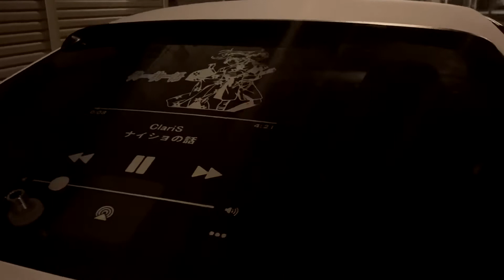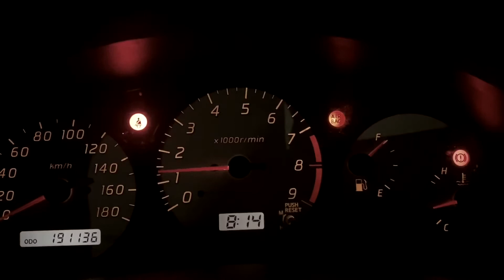NISSAN S15 Silvia Night Movie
iPhone 11でのテスト動画です。

ジンバル無しでの撮影でしたが手ブレ補正が効いてさほど気になりませんでした。
しかし、ジンバルは欲しくなりますね汗